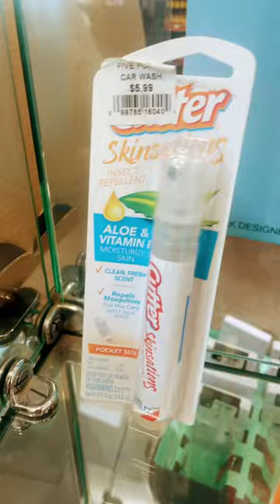September 17, 2023